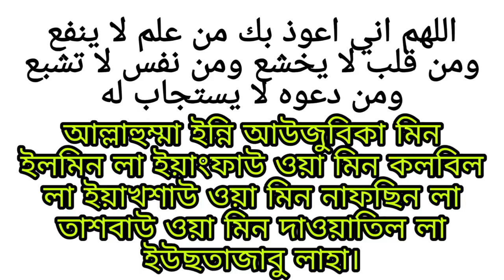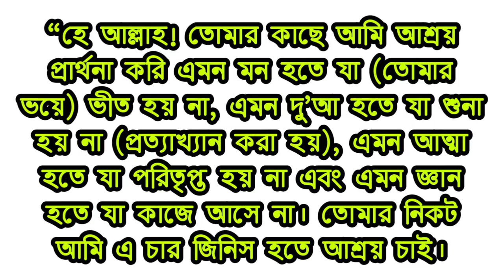সর্ব ক্ষেত্রে সফলতা পাওয়ার 100% কার্যকরী দোয়া | Prayer to be successful in all the work.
Assalamu Alaikum Friends, we do not do any work, we want success in every work, but we can succeed only if Allah only wants it. We can never succeed in any work without the mercy of Allah. Dear friends, Allah's Messenger (াল) has taught some wonderful blessings for success. This request has been mentioned in detail about a prayer Tirmidhi Sharif  The Prophet (peace and blessings of Allaah be upon him) used to read this supplication. Abdullah ibn Amr Raziallahu Ta'ala Anhu's friends hoping to see what this video is, you can learn what you pray and learn and do regular work. Hope this video will be beneficial thanks to this video For..